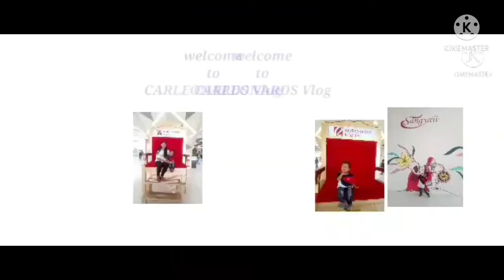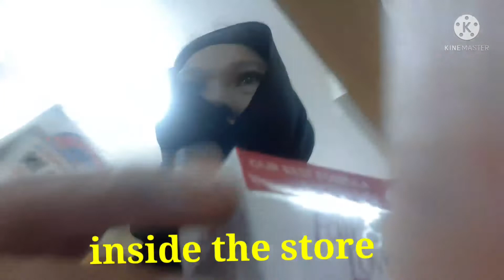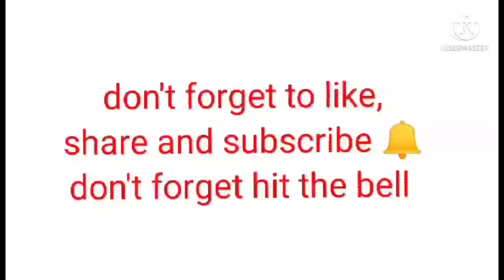cheap chocolate & candies only here in duba locations ksa.